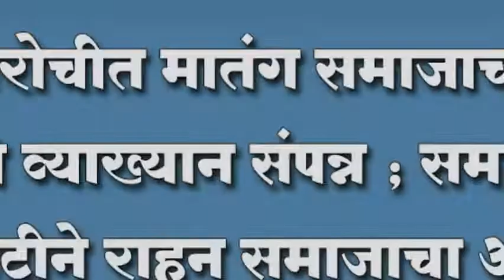कोरोचीत मातंग समाजाच्या वतीने व्याख्यान संपन्न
कोरोचीत मातंग समाजाच्या वतीने व्याख्यान संपन्न ; समाजाने एकजुटीने राहून समाजाचा आदर्श निर्माण केला पाहिजे -विजय साळवी